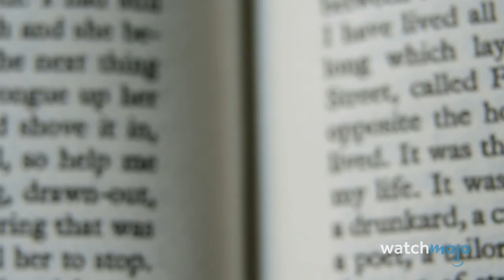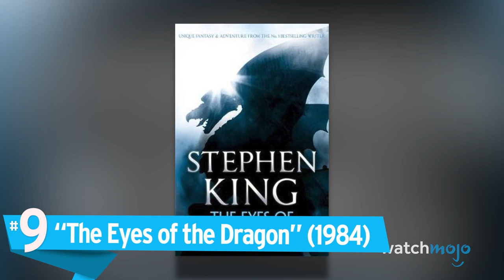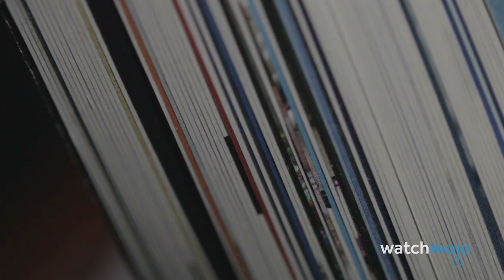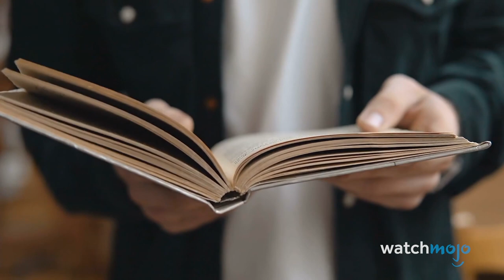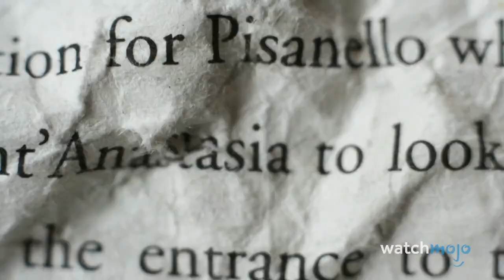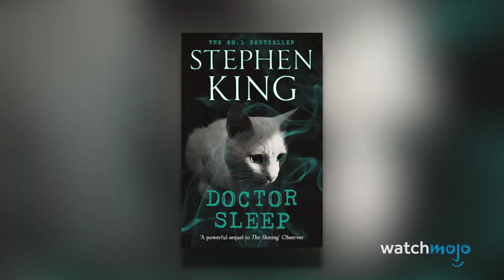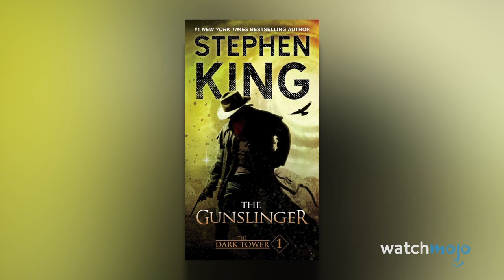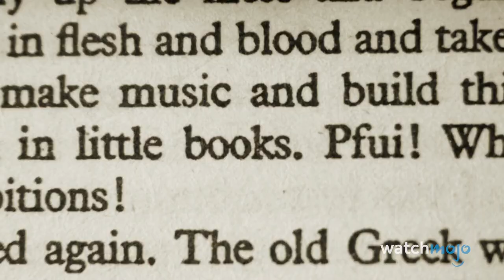Top 10 Underrated Stephen King Stories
Stephen King has a library of original horror stories that just keep on giving. For this list, we’ll be looking at great Stephen King stories, that are either critically underrated or under-appreciated by the masses. WatchMojo counts down the Top 10 Underrated Stephen King Stories.

10. “The Langoliers” (1990)
9. “The Eyes of the Dragon” (1984)
8. “The Long Walk” (1979)
7. “The Talisman” (1984)
6. “Insomnia” (1994)
5. “The Man in the Black Suit” (1994)
4. “Gerald’s Game” (1992)
3,2,1?!?!